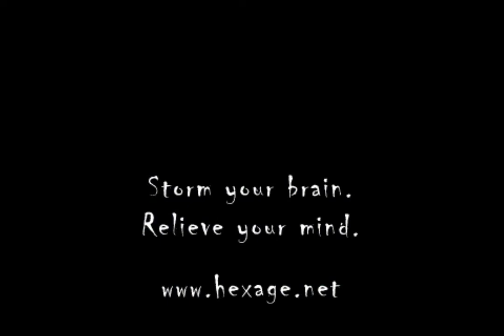Totemo HD v2.1.0 Trailer